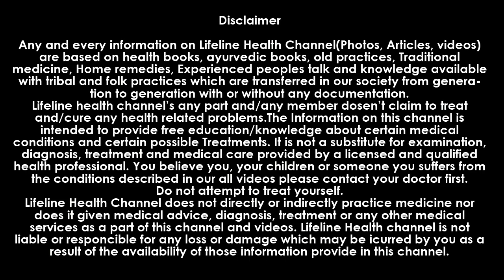आम की गुठली के फायदे, आम के फायदे, mango benefits, aam ki guthli,आमकी गुटलीमे है vitamin b12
आमकी गुठली खानेसे शरीरको ढेरसारे लाभ होते है.
आम की गुठली के फायदे, आम के फायदे, mango benefits, aam ki guthli ke,आमकी गुटलीमे है vitamin b12
आवश्यक सुचना
इस वीडियो में दी गई जानकारी केवल आप के मार्गदर्शन के लिए है. यह कोई मेडिकल एडवाइस नहीं है. जागरूकता बढे इसी लिए बनाया गया है. अगर इस वीडियो से किसीको कोई नुकसान होता है तो हम जिम्मेदार नहीं है. अपनी सोच समाज के अनुसार इस वीडियो में दी गई जानकारी का इस्तेमाल करे. किसी व्यक्ति को इस वीडियो या इसकी बातो से कोई परेशानी है तो हमें अवश्य सूचित करे हम यह वीडियो चैनल पर से हटा लेंगे.